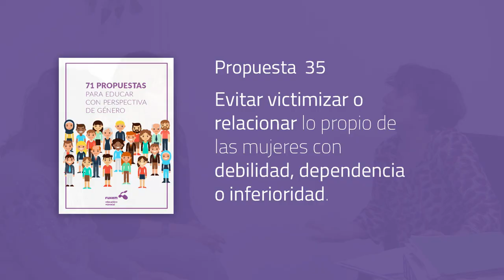PROPUESTA 35 para educar con perspectiva de género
"Evitar victimizar o relacionar lo propio de las mujeres con debilidad, dependencia o inferioridad."

Propuesta extraída del libro "71 PROPUESTAS PARA EDUCAR CON PERSPECTIVA DE GÉNERO"

Agradecimientos al profesorado, alumnado y grupo de género de FUHEM por su participación en el vídeo.